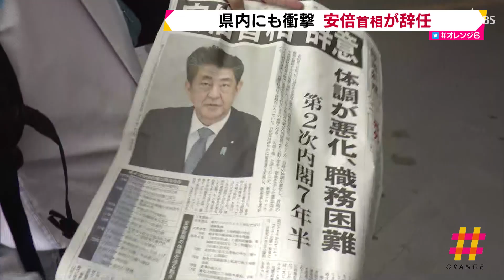静岡県民にも衝撃 安倍首相が辞任 街の声は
‹安倍首相›「総理大臣の職を辞することとします」
　連続在職日数が歴代最長を記録してからわずか4日。安倍総理大臣が突然辞任を発表。県内にも大きな衝撃が走りました。
‹会見を見た人›「びっくりした。こんなに長く政権やれるかなと思った。今までの首相は1～2年で辞めていったから、よく8年もったね」
‹号外を受けとった人›「まさか辞任するとは。休養くらいかと思った」「ツイッターで見たけど、辞任って書いてあったので、すごく驚きました」「長く続いていた人が突然バタッと倒れてしまうのは諸行無常な感じがする」「ゆっくり静養して元気になってもらいたい」「びっくりしました。（期待するのは？）岸田さんかな」
‹浜松駅前の人›「びっくりしました。総裁選になるのかなと。コロナも大変な時期だし、飲食をやっているので、直接的に心配事がある中で今なのかという感じです」「長い間、激務に激務を重ねていたので大丈夫かなと心配になっていた。ちょっと休んでくださいという気持ちでいっぱいです。コロナ禍なので、その対策と中国とか大変になっているので、そこに対する毅然とした対応をしてくれる力強いリーダーシップを求めます」